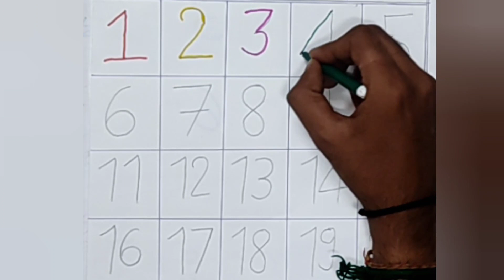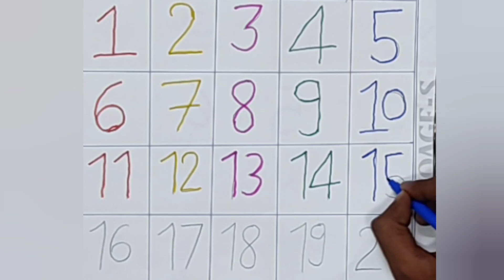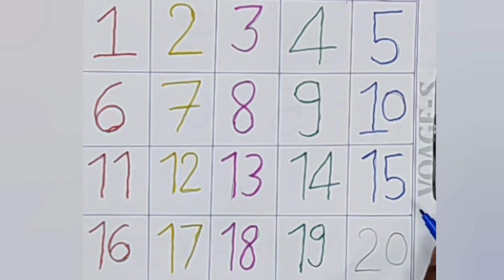1 to 100, learn to count, 1 to 100 counting, One two three , 123 Numbers 1 to 50 counting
Learn 1 to 100, learn to count, 1 to 100 counting, One two three , 123 Numbers 1 to 50 counting

This video is a kids cartoon which will help them learn Hindi Swar | Vowels in Hindi | 123 Counting | ABCD Alphabet | Drawing | Coloring | Visuals in the form of colorful cartoons is a treat for the kids. We produce very simple and fun loving straight forward videos for children & kids so that learning becomes easy. Our 3D & 2D animated videos have lots of colours so that kids get engrossed and learn from the educational videos we produce. We also use sounds for comic effects accompanied with background music which again makes the video more interesting for kids. Parents, teachers, kindergarten schools, preschools, Montessori going toddlers, babies, kids and children will surely enjoy the elearning baby videos that we have created.

Learn to count, 123 Numbers, kids rhymes, One two three, Numbers song, 1 to 100 counting

ABC
Abcd
123
1234
1 to 100
1 to 100 counting
1 to 10 counting
1 to 15 counting
1 to 20 counting
1 to 30 counting
1to 50 counting